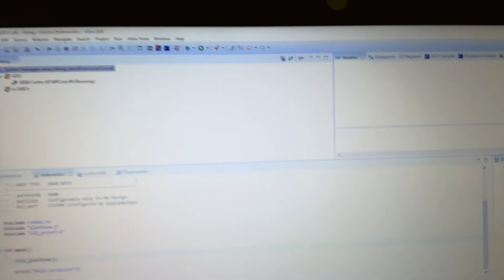WS2812 ZYNQ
Demo RGB Matrix WS2812 on Xilinx ZYNQ